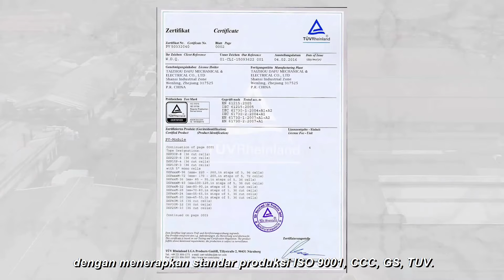Perjalanan 12 tahun OSSEL Indonesia (Company Profile 2022)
Terimakasih sudah mendukung kami dari nol hingga menjadi seperti sekarang ☺️🙏🏼 Kami akan terus berusaha menjadi yang lebih baik dan terus berinovasi pada produk kami 🥰